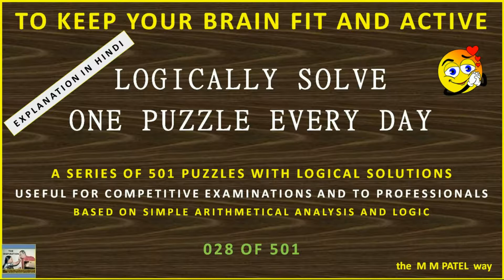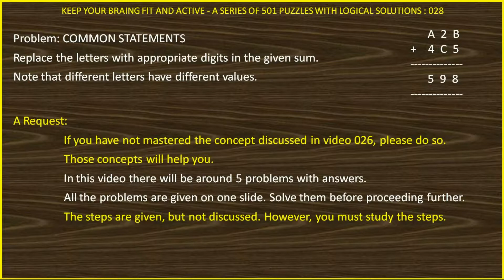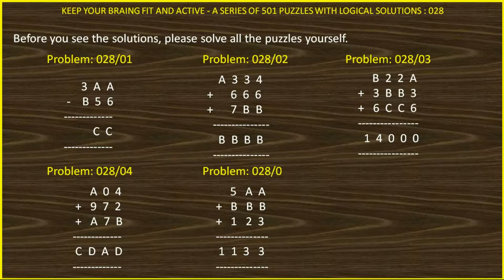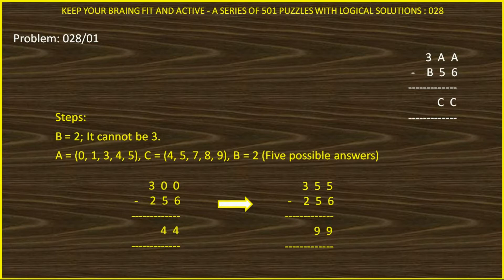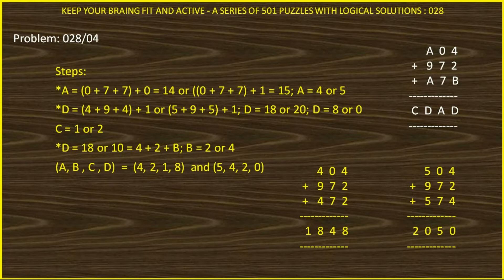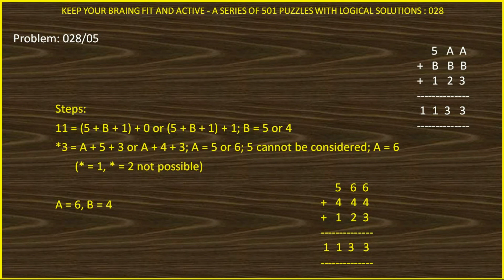PUZZLE 028 OF 501 IN HINDI SOLVED LOGICALLY AND ANALYTICALLY